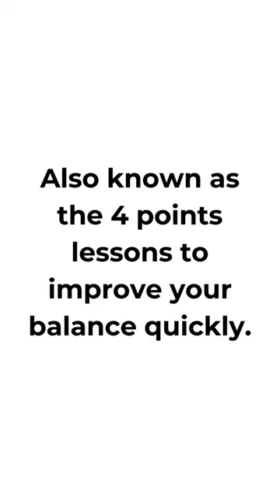Darby Takes Over all Classes at Future Life Now! - Watch until the end!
Darby takes over! We know this might come as a surprise, but rest assured, Darby is fully prepared for his new role. To prove it, he has put together a compilation video showcasing his dedication and commitment.

In addition to NLP, Sounder Sleep, Bones for Life, and Feldenkrais Awareness Through Movement, Darby will add new classes we were never qualified to teach. Be sure to watch to the end to see the exciting opportunities coming your way, and let us know which upcoming classes you're most excited about! 😉